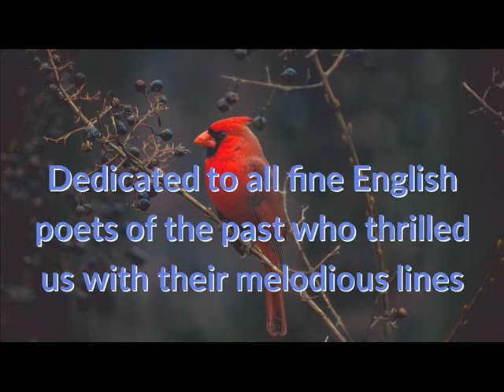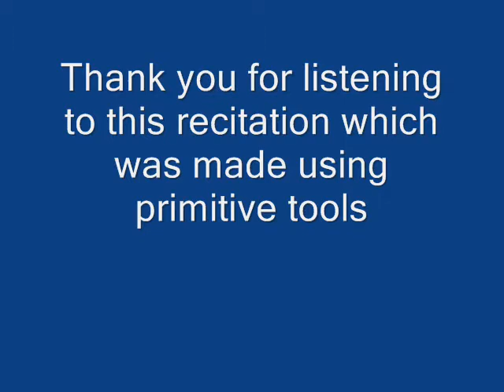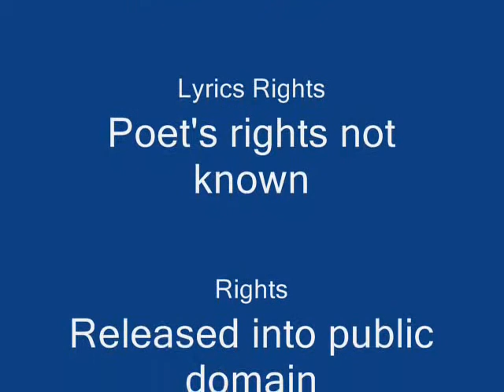E 031 Ten Green Bottles Unknown Poet By P S Remesh Chandran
‘Ten Green Bottles Hanging On The Wall’ is a very old English song for teaching little children the art of counting as well as English pronunciation and music. Listening to the lines the child learns the three without the assistance of a teacher. The song has had so many variations and so many tunes during the past centuries, its origin believed to be around the fourteenth century. People who are reluctant to use the word ‘hanging’ which hints death repeatedly in the song lest unnecessary ideas and notions shall enter the minds of little children frequently have substituted that word with other words like ‘sitting, standing, and the like. But how could a bottle standing or sitting on a wall instead of hanging by a thread on the wall accidentally fall, which argument is not plausible. ‘Ten Green Bottles Hanging On The Wall’ and ‘Row Row Row The Boat’ were my cradle songs and I learned their lyrics and tune well in childhood. I was taught by my father Late. N. Sahadevan, B.A., B.T., C.T.E., who worked as a High School English Teacher in my home village. He was my Class Teacher and English Teacher also in the Tenth Standard in S. K. V. High School, Nanniyode. My mother, late Padmakshy Sahadevan, also taught me the same songs in the same tune, who was incidentally one of his students. Before joining my local High School, he had served a few years in Singapore, Malaysia and other countries for a British cultural firm and then returned and got himself trained by the British Council of India at the Regional Institute of English, Bangalore. Therefore it is not certain where he got this tune from. I am re-creating this tune from memory.